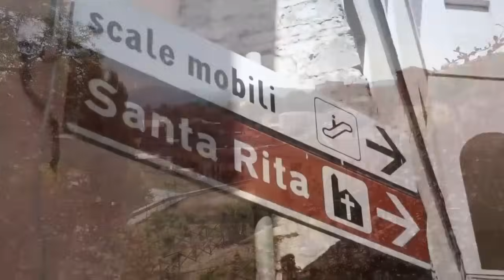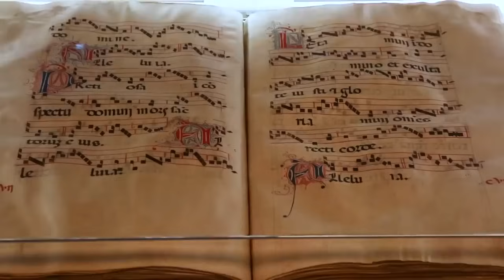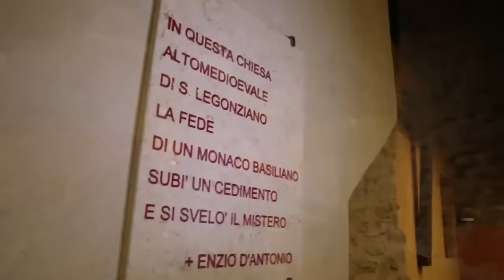CORPO DE SANTA RITA DE CÁSSIA | PADRE EM MISSÃO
Conheça a Basílica de Santa Rita de Cássia, Cássia, no interior da Itália, local onde está o corpo incorrupto da santa das causas impossíveis.